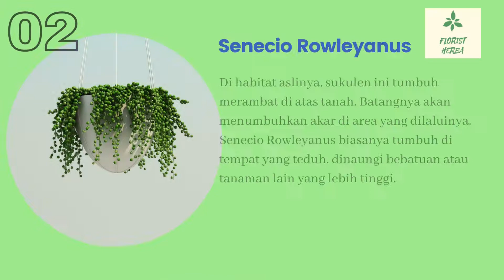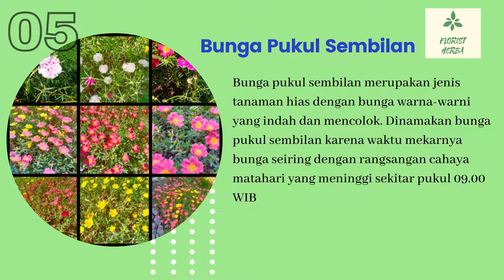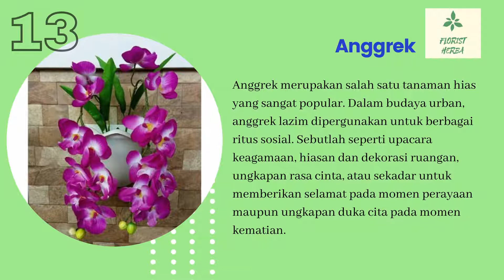Inilah 20 Tanaman Hias Gantung Depan Rumah Yang Banyak Dicari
Ingin membuat rumah tampak sejuk? Manfaatkanlah tanaman hias gantung depan rumah. Lalu, apa saja jenis tanaman hias yang dapat dijadikan tanaman gantung? Inilah 20 jenis tanaman hias gantung depan rumah yang banyak dicari.